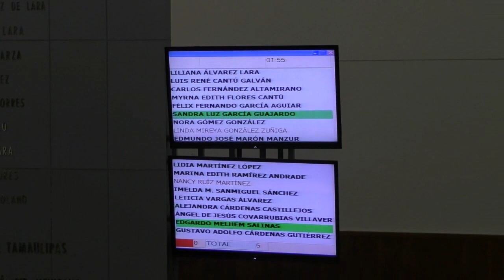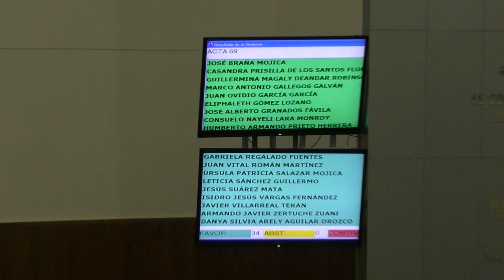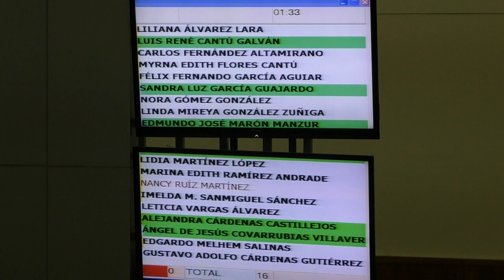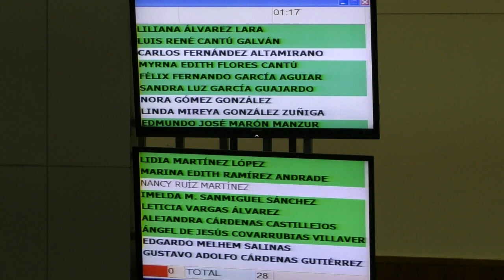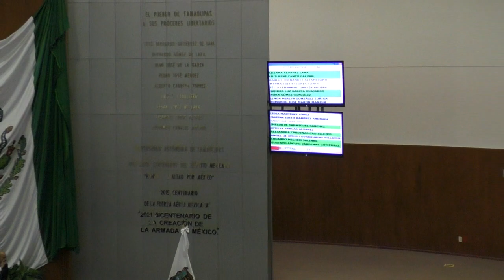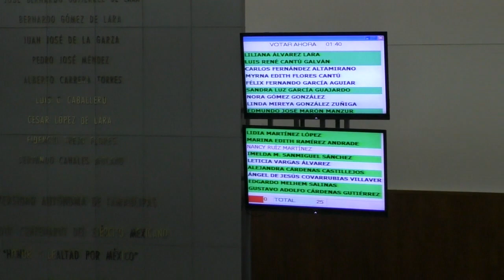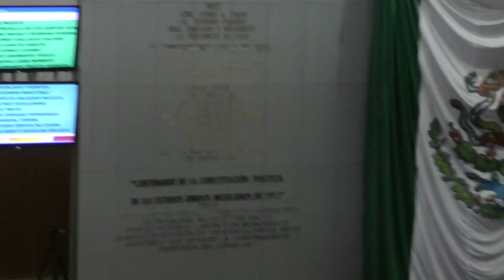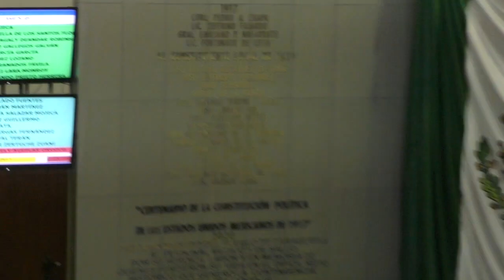SesiónPúblicaOrdinaria | 12 de Dic. de 2022 10:00 hrs.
Sesión Pública Ordinaria
12 de Diciembre de 2022 10:00 a.m.
Recinto del Congreso del Estado de Tamaulipas

Primer Periodo Ordinario de Sesiones
Segundo Año de Ejercicio
Legislatura 65